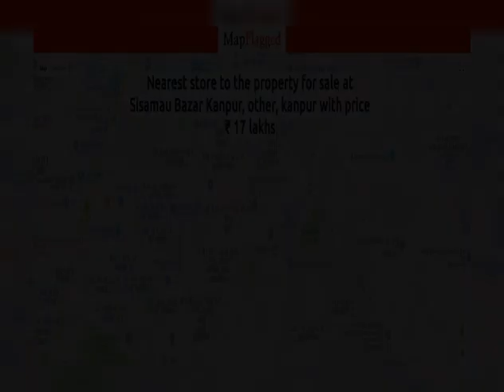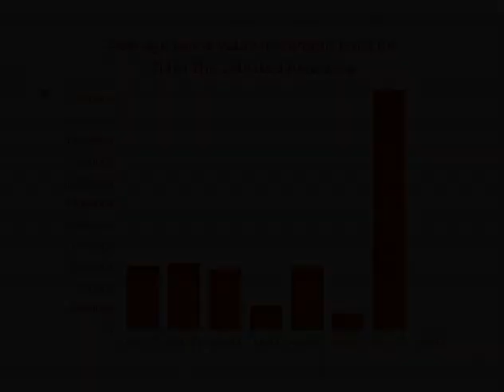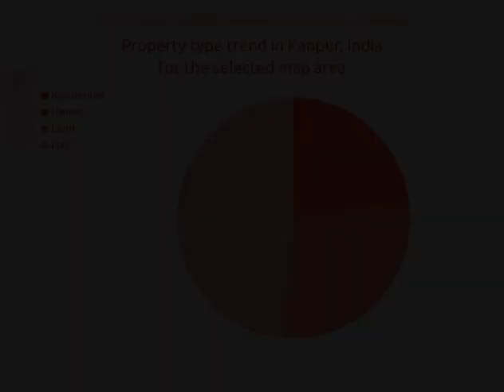₹ 17 lakhs | Houses for sale in Kanpur, India 2018 | MapFlagged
Sisamau Bazar Kanpur, other, kanpur